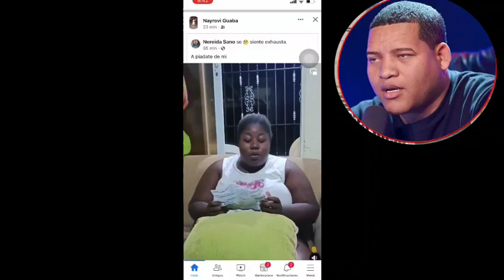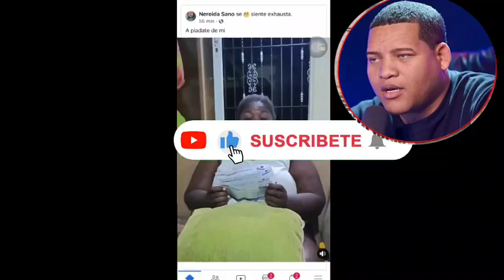De Último minuto ULTIMÁTUM A MANTEQUILLA Amigos y amigas .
Información de último minuto